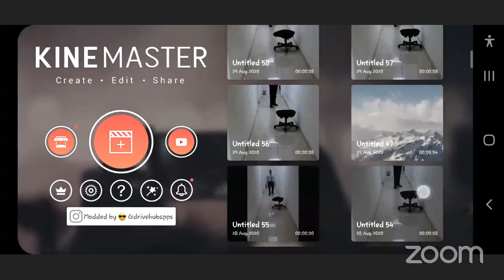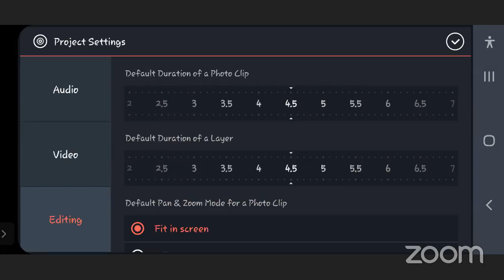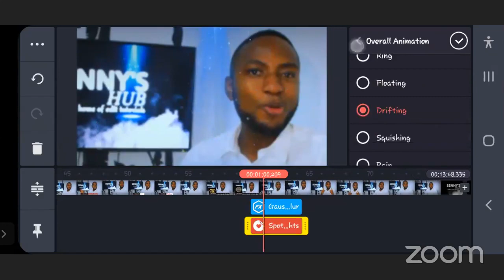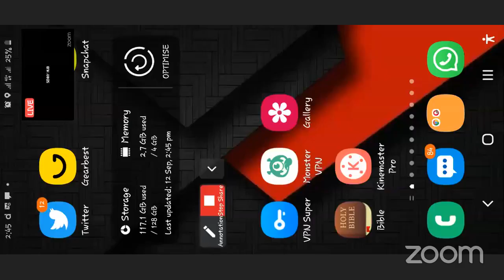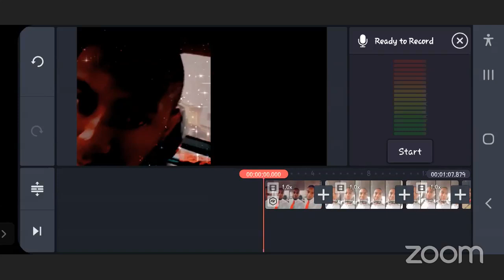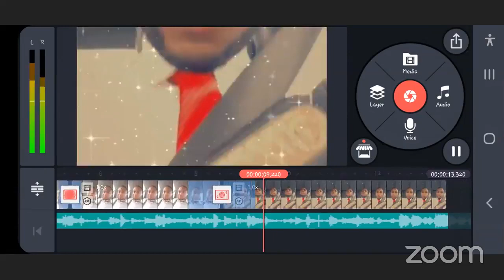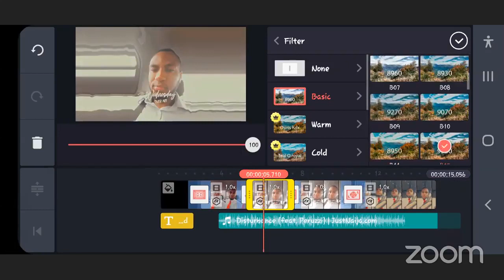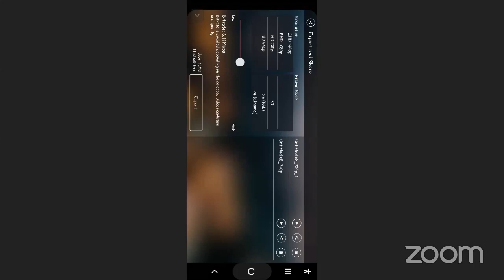KINEMASTER FULL TRAINING DAY 1 (skip to 10mins)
SENNY HUB presents a 2 days  intensive whatsapp class on PROFESSIONAL VIDEO EDITING USING MOBILE PHONE*
create Professional videos using your mobile phone

NOTE*:This is a basic class

*Lesson outline*

▶️Introducing Editing Apps and a walk through of their interface

▶️Importing footage and things to do with it

▶️Add Color Correction Effect upfront on your clip

▶️Learn Cutting Footage/transitions

▶️Import B-Roll and Use of Tools

▶️Add Titles to project /credits

▶️What Is Overlay  and How It Works

▶️Text animation

▶️How to change background in a video

▶️Add Music/Audio track to the timeline

▶️How to exporting project with best quality

for samples of tutorials